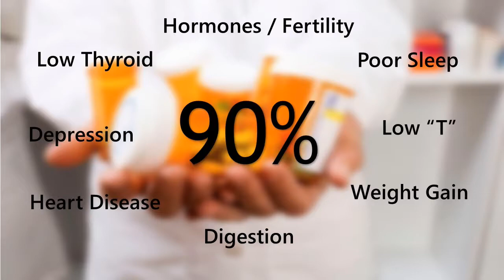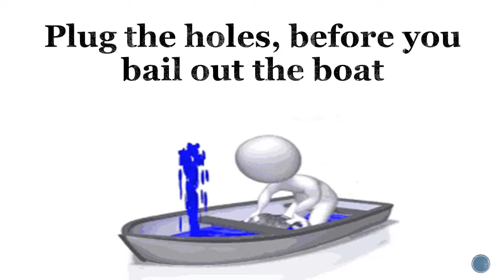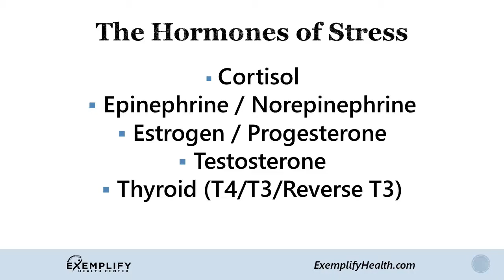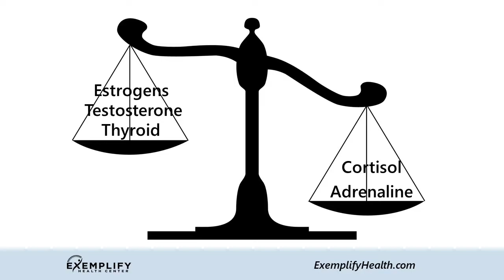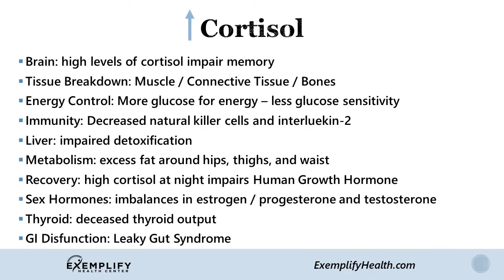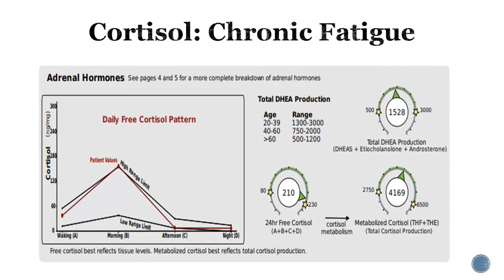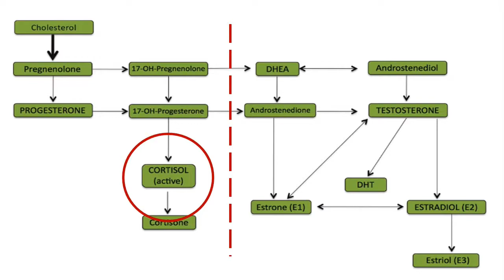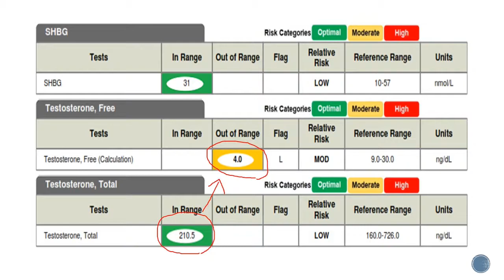Let's Talk About Stress: Part 1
Join Dr. Nathan Thompson has he discusses stress and how it leads to hormone imbalances involving cortisol, testosterone, progesterone, and estrogens in this two part series.

Use practitioner code 5058 at checkout